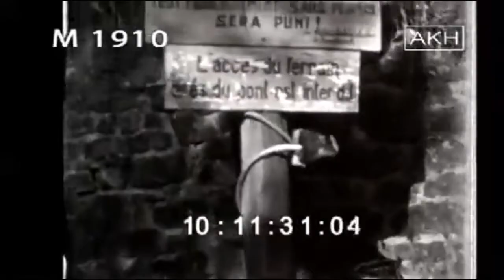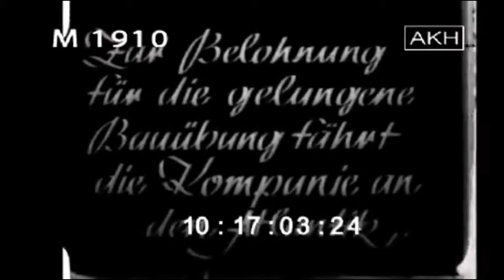Quimperlé 1942 43 - Occupation Allemande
10:00:00 "Lorient". Bâtiments détruits. Train en mouvement. . Panneau "Lorient".
10:00:18  bâtiments gravement détruits.
10:01:17 Le train est sur la voie ferrée. Lettrage : "Quimperlé".
10:01:29 Plan sur un grand pont, viaduc. Pêcheur sur la rivière Laïta. Petits bateaux de pêche sur la rivière. Ambiance villageoise contemplative. Occupation quotidienne.
10:02:14 Le linge sèche sur une corde à linge. Les femmes lavent les vêtements sur la rive opposée de la rivière
10:02:27 un grand chaudron sur un feu ouvert. Les femmes lavent les vêtements. Les femmes portent toutes une cagoule spéciale.
10:02:48 petit pont de pierre sur la rivière. Population civile. Femmes avec cagoules, costumes traditionnels, véhicules hippomobiles. Les femmes en costume
10:03:12 Quimperlé, église Eglise-Notre-Dame-de-l ‘Assomption. Divers réglages et détails de l'église.
10:03:51 ruelles pentues à Quimperlé, population civile, pont, immeubles
10:05:01 Ruines d'une ancienne église templière. Immeuble à Quimperlé, masque sculpté sur poutre en bois d'une maison à pans de bois, arcades
10:05:42 Vue à travers une arche sur une boutique appelée "Buvette". Bâtiments anciens à colombages, rivière, fontaine, plantes exotiques
10:06:39 marché aux bestiaux. Les agriculteurs examinent les vaches. Lettrage sur le bâtiment : "Café de la Place".
10:07:35 marché aux puces. Des soldats allemands faisaient partie des acheteurs.
10:07:47 clergé, marché aux animaux : cochons dans des caisses en bois, femmes en costume
10:08:05 Scène : trois jeunes femmes en tenue de danse. Musicien, carrousel à chaînes,
10:08:24 marché. Femmes et enfants avec le couvre-chef typique
10:09:00 Maison de campagne, vue sur l'église Sainte-Croix avec halle, panoramique sur la place depuis une position élevée
10:09:25 grand bâtiment, vitres manquantes, cour d'école avec écoliers
10:10:06 Des soldats allemands tirent une petite charrette avec un canot pneumatique enroulé. L'annexe gonflable est déroulée, gonflée, transportée jusqu'à une rivière. Les soldats rament des bateaux et déroulent un fil
10:10:54 La troupe de ligne pose des câbles, un homme sur un poteau électrique, des crampons en gros plan, des hommes avec des tambours de câbles sur le dos, un homme monte sur le poteau électrique et pose des câbles,
10:11:38 Les câbles sont à nouveau enroulés. Câble enroulé avec canot pneumatique. Groupe pour photo de groupe devant le pont
10:12:22 Soldats allemands dans un canot pneumatique, l'un fume la pipe, les soldats s'assoient sur la berge et regardent
10:12:42 Exercice : Pose de câbles électriques ou téléphoniques. Rouleau avec câble à l'arrière,
10:13:31 JU 52 dans les airs. Les soldats utilisent des charrettes à bras pour tirer les câbles jusqu'à une colline. L'unité marche sous le viaduc avec des charrettes à bras
10 h 14 h 03 Une troupe de soldats marche vers la caméra. Bouclier : Quimperlé. Groupe marche dans la place.
10:14:33 photos de la nature. Champ de céréales
10:14:54 Des chevaux tirent des charrettes en bois camouflées avec des branches. Soldats sur des charrettes en bois
10:15:18 Panneau : "Pont-Aven". Des charrettes en bois traversent la place
10:15:35 route : deux militaires à moto. L'équipe de pose tire des câbles, des charrettes à chevaux, des outils pour la pose de câbles, un téléphone
10:16:06 Les chevaux sont nourris et abreuvés. L'eau est puisée dans un puits de puisage. Sacs d'alimentation pour chevaux. Les soldats mangent et boivent. Départ en calèche
10:16:56 Texte : "En récompense de l'exercice de construction réussi, l'entreprise se rend dans l'Atlantique".
10:17:10 Colonne : Des soldats à cheval, des soldats sur des charrettes, un soldat joue de l'harmonica, un soldat monte à cheval à l'envers, un soldat conduit une moto debout.
10h18:12 à l'océan Atlantique : rochers escarpés, les vagues frappent les rochers, deux pêcheurs dans une barque,
10:21:05 Soldats en maillot de bain sur la plage. Le soldat est enterré dans le sable, le canon à goulasch, la vie sur la plage
10:22:28 Les soldats mangent, de la nourriture servie avec un « canon » à goulasch,
10:22:37 Officier galope sur la plage,
10:24:15 Soldats sur la plage. Un soldat donne une conférence
10:24:41 Des chevaux se tiennent à l'ombre des arbres. Soldats en maillot de bain, des tentes sont dressées,
10:24:55 Le soldat coud sa veste
10:25:16 Quimperlé : deux soldats dans une barque, saluant la caméra, rivière, nage, panoramique sur place sur église
10:25:46 Chemin de fer à la gare, fumée, le train démarre avec un nuage de fumée et roule sur pont, viaduc, située sur la rive orientale du lac du Bourget et possède le plus grand port de plaisance d'eau douce de France.
10:26:16 Enregistrements de Ville D´Aix : vestiges romains, scène de rue
10:27:00 Enregistrements d'une voiture en mouvement, conduite dans les montagnes.
10:27:49 poste frontière. poste de gendarmerie française,
10:27:58 Gardes-frontières italiens, montagnes.